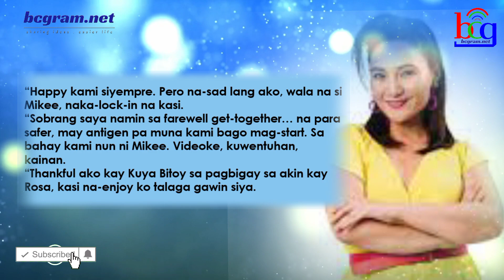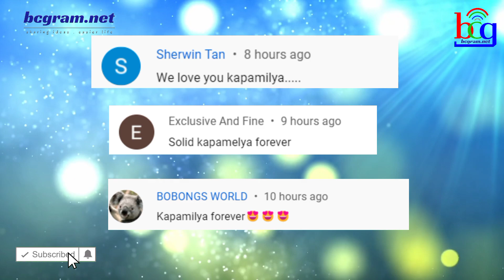TV SHOW HINDI NATULOY ANG PAGWAWAKAS! NA-EXTEND!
Ikinatuwa ng mga loyal viewers ang latest news kaugnay sa isang sitcom na ito na umeere sa free TV na kung saan ay extended umano ang pag ere nito sa telebisyon.
ANg sicyom na ito ay ginawa bilang prequel ng original sitcom ng GMA7.

Sa kasalukyan kasi ay replay ang episode ng Pepito Manaloto: Ang Unang Kuwento na umere nitong araw ng Sabado ng gabi.
Isa sa ikinatuwa ng mga fans maging ng ga artista ay extended ang prequel nito dahil binubuo pa lang ang Book 3 ng sitcom ng GMA-7 na pinagbibidahan nina Michael V. at Manilyn Reynes.
Dapat sana  magtatapos na ng Ang Unang Kuwento nung nakaraang March 26  subalit  na-extend ito at maaring  umabot pa umano hanggang May ngayong taon ang pag ere.

Hindi pa nagsisimula ang taping ang Book 3 ng Pepito Manaloto kaya baka nga ma-extend pa ang prequel nito.

Sa isang mensahe na ipinadala sa Phil.Entertainment Portal ng isa sa mga cast ng ANg Unang kwento na si Gladys Reyes ay ayon sa kanya,  sobrang na-enjoy ang role niya sa Ang Unang Kuwento.
Bukod sa sobrang gaan ng taping, nabuo raw ang magandang friendship sa buong cast, kaya sobrang tuwa nila nang magkaroon ng extension ng taping.

Nanghihinayang lang umano sya dahil hindi na kasali si Mikee Quintos dahil nasa lock-in taping na ito ng upcoming soap na Apoy Sa Langit.
Sa kanyang mensahe ay sinabi:

“Happy kami siyempre. Pero na-sad lang ako, wala na si Mikee, naka-lock-in na kasi.
“Sobrang saya namin sa farewell get-together… na para safer, may antigen pa muna kami bago mag-start. Sa bahay kami nun ni Mikee. Videoke, kuwentuhan, kainan.
“Thankful ako kay Kuya Bitoy sa pagbigay sa akin kay Rosa, kasi na-enjoy ko talaga gawin siya.”

Muling magbabalik umano sila ngayon dahil nagti-taping na naman sila. Hindi pa nga masabi kung hanggang kailan sila at habang naghihintay pa sila s Book 3 ng Pepito Manaloto, tuluy-tuloy pa rin sila ng taping.
Kapag natapos na si Mikee sa lock-in taping, isasali siya sa susunod na taping ng Ang Unang Kuwento.

Dagdag pa sa menahe ni Gladys Reyes:

“Kami-kami kasi ang magkakasama madalas, pati mga staff at dalawang director namin na napaka-cool.
“Ang sarap talaga ng sitcom! Sana makagawa ako uli,” dagdag na text ni Gladys.

Bukod kina Sef Cadayona at Mikee, ang madalas na nakakasama ni Gladys sa taping ng Ang Unang Kuwento ay sina Pokwang, Archie Alemania, Kokoy de Santos, Kristoffer Martin, at Jay Arcilla.
Matatandaan na May 2021 ng ianunsyo na magwawakas ang original na Pepito Manaloto subalit muli naman umanong magbabalik.
In-announce nga ng comedian host na si  Michael V at Manilyn Reynes ang pagtatapos ng season ng kanilanb show Kapuso sitcom na Pepito Manaloto.
Sa isang article na inilabas ay ito ay base sa pahayag na ginawa sa isang  virtual mediac conference ng panahon na yun na kung saan naroon sina Bitoy at Manilyn Reynes.
Kasabay nito ay inamin nilang mahirap daw talagang itawid ang isang sitcom kagaya ng kanilang Pepito Manaloto sa panahon ng pandemic na ipinaiiral ang maraming restriction.